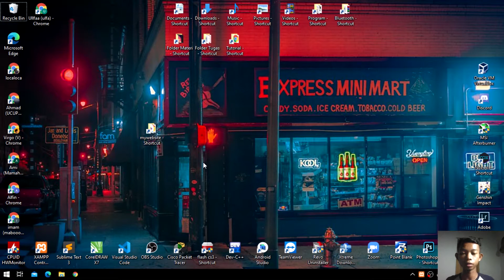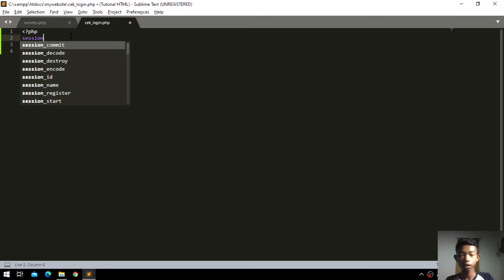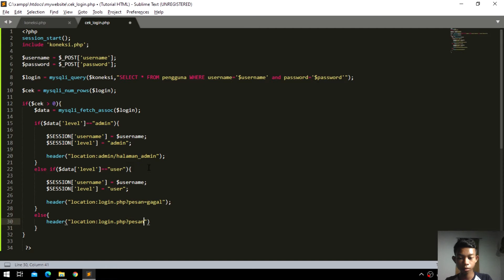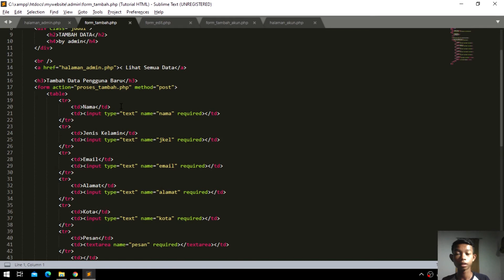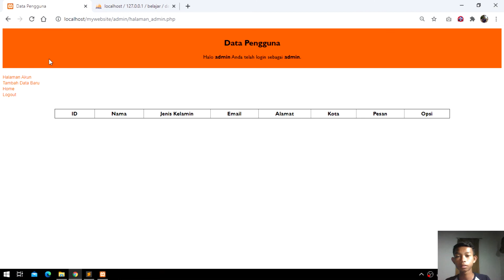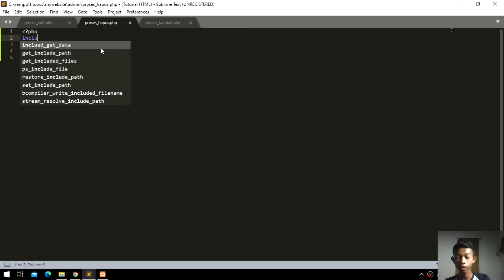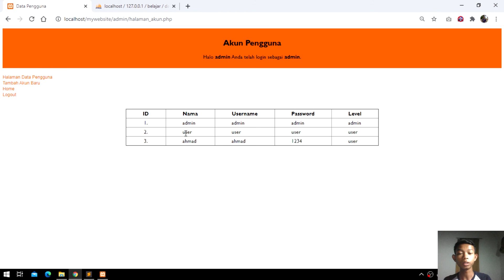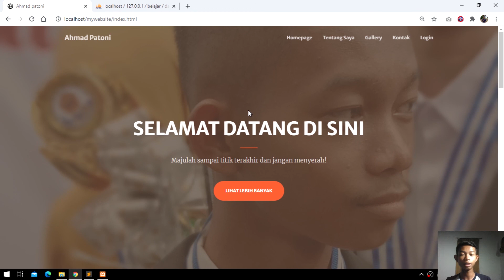TUTORIAL MEMBUAT HALAMAN WEB DENGAN LOG IN MULTI LEVEL AKUN || MUDAH & GA RIBET